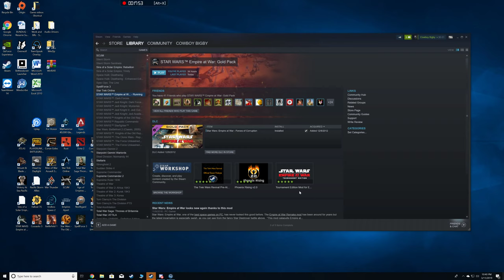Star Wars Vs Star Trek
Heck yeah killas this is the answer we have all been waiting for. Who is better Star Wars or Star Trek..